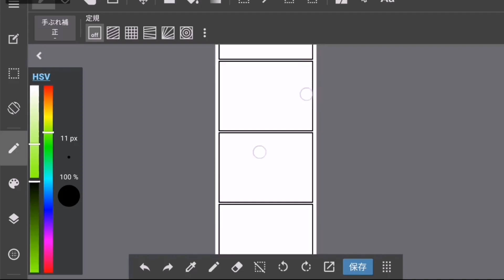[How to make Manga] 4コマ漫画のメイキング part 397